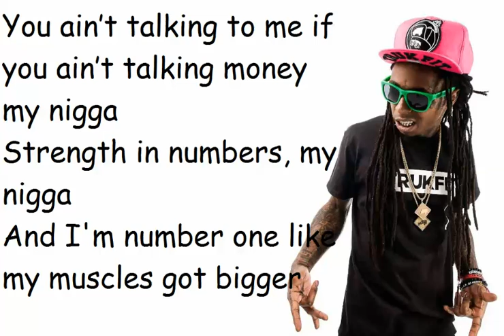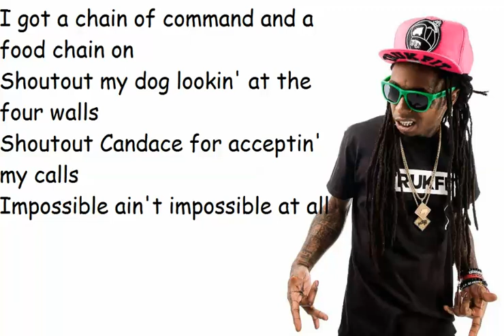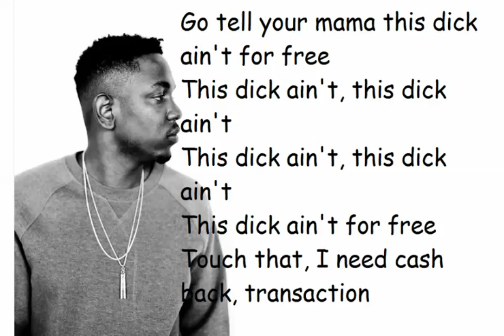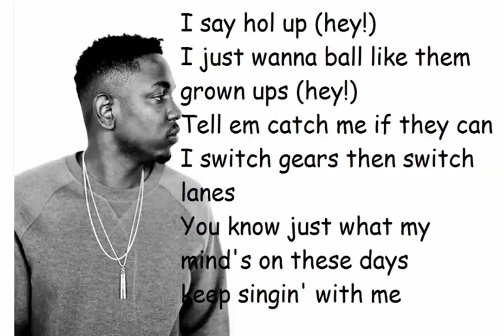Mike Will Made It - Buy The World ft Future, Lil Wayne & Kendrick Lamar LYRICS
Download Mike WiLL Made-It "Buy The World" ft. Lil Wayne, Kendrick Lamar & Future.
Lil Wayne - buy  the world
Kendrick Lamar  buy the world
Future buy the world